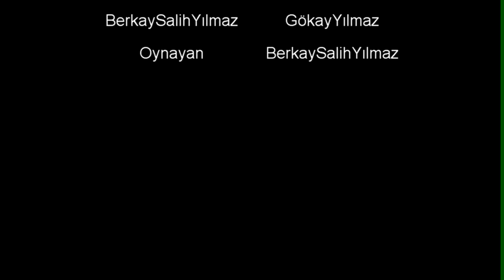MineCraft Bölüm 4